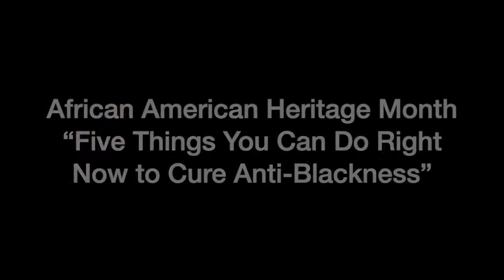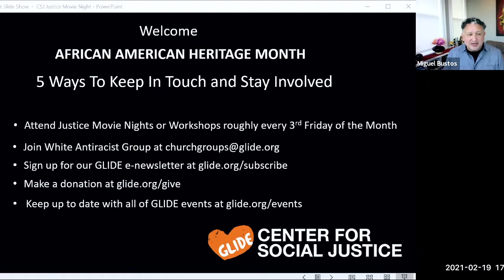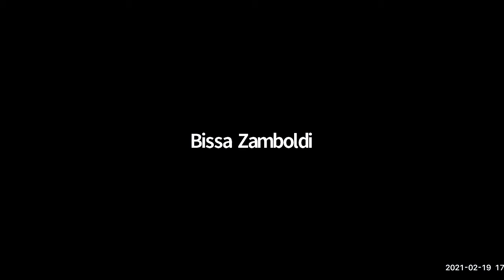African American Heritage Month “Five Things You Can Do Right Now to Cure Anti-Blackness”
“Five Things You Can Do Right Now to Cure Anti-Blackness”

Anti-Black consciousness has caused untold damage to civilization, but it is only now that enough people are willing to face that fact. If you are considering enrolling in this workshop, the chances are good that you have already accepted that anti-Blackness is real. That willingness is good news because we would have little chance of undoing the toxic impact of anti-Blackness without it.

Our willingness to look into the abyss, the mouth of the beast, is our salvation. Now that we've become open to confronting this ugly reality, how can we undo the monster's grip on our hearts, minds, and souls? How do we rebuild a society that is caring and responsive to the Black community's urgent needs? To its beauty, strength, and power?

This 90-minute workshop will use transformative learning practices to explore five ways participants can hold themselves accountable for their own internalized anti-Blackness. And by embracing the concept of unconditional love — a core value here at GLIDE — reimagine our abilities and capacity to replace anti-Black sentiment with love, unconditional love. You will leave the workshop feeling renewed in purpose and conviction and with concrete ideas for healing not only yourself but the collective.

Presented and Facilitated by Isoke Femi

Isoke holds the title of Maven of Transformative Learning at GLIDE’s Center for Social Justice and leads its summer internship program, Emerging Leaders. A co-founder and director of the Todos Institute, Isoke co-authored No Boundaries, a manual for intercultural alliance-building, and developed leading with soul, a curriculum for cultural leadership.